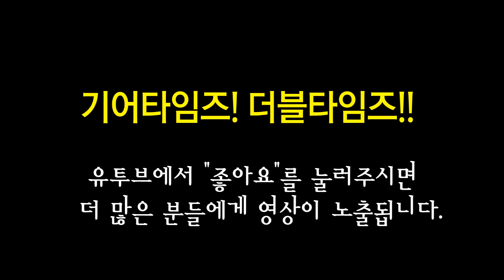스피어 Spear 베이스 SAJ 250